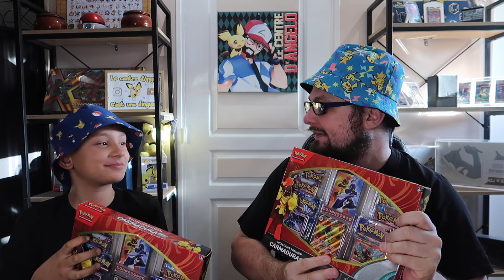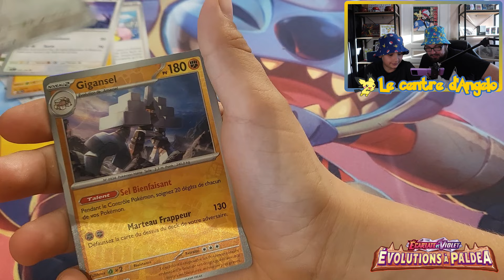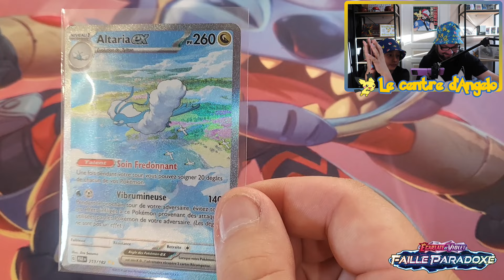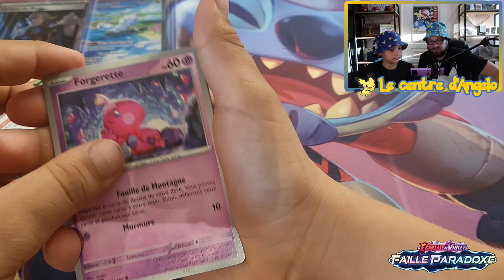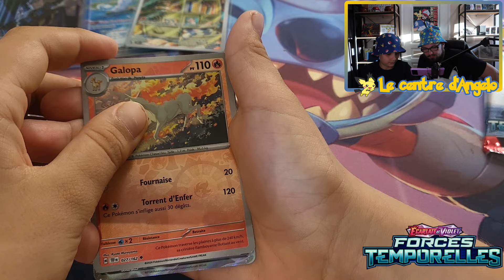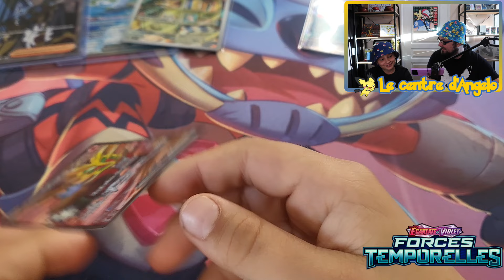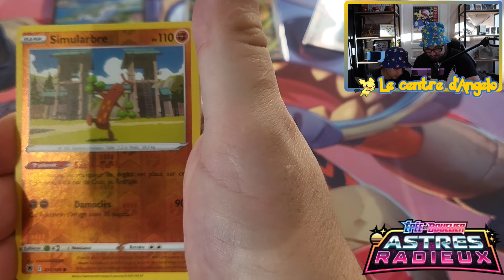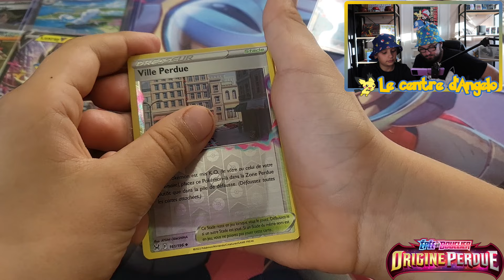OUVERTURE POKEMON avec un ABONNE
Un abonné du centre d'Angelo est venu me rendre visite au studio pour tourner une vidéo battle avec moi !
Arriveras t'il à me battre ?

Et n'oublie pas de venir visiter ma boutique en ligne!

Et tu peux donner de la force au frérot sur sa chaine Youtube @Poke_dino